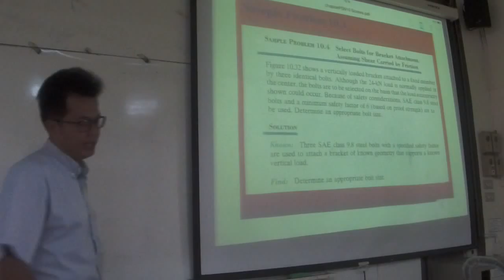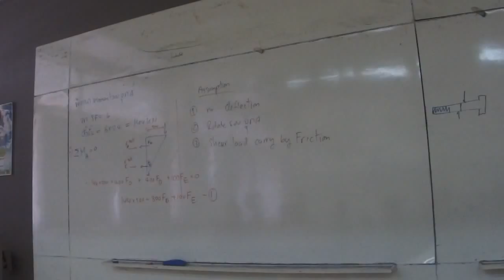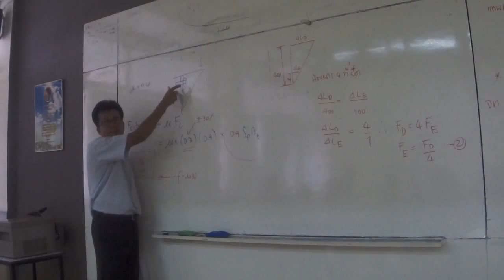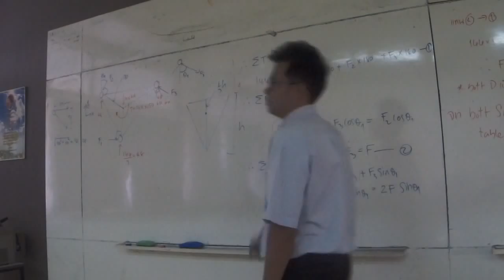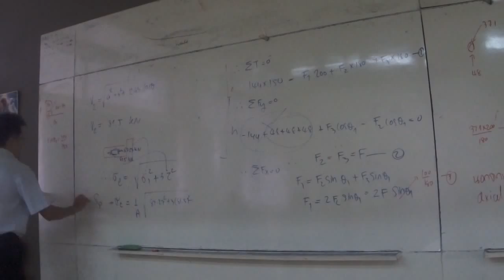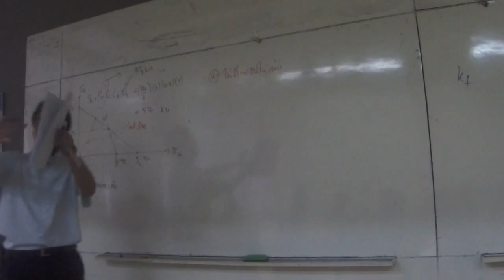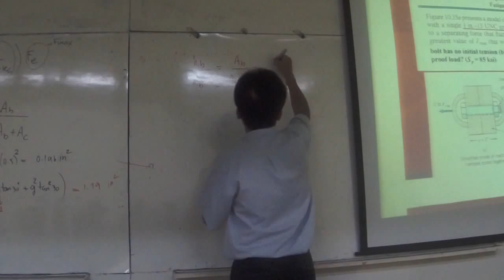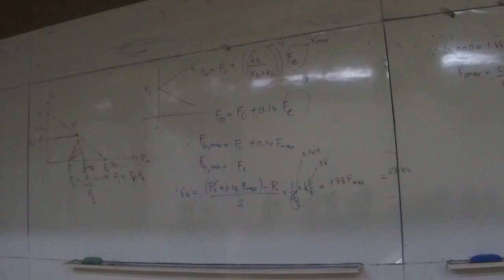Mechanical Design 12 Friday